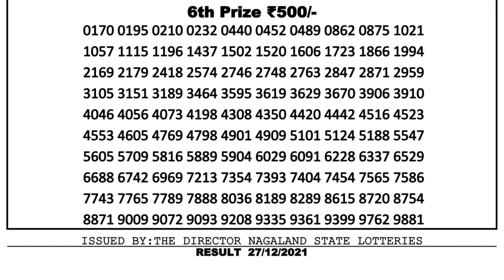Nagaland Lottery Sambad Result | Dear Lottery